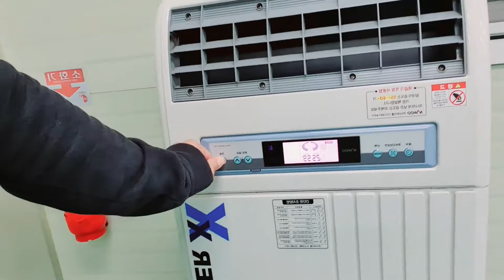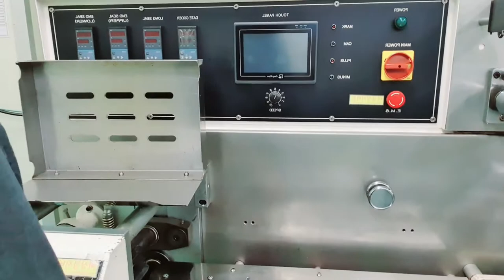bakit muntikan na masunog kumpanya namin???😱😱😱🇰🇷🇵🇭